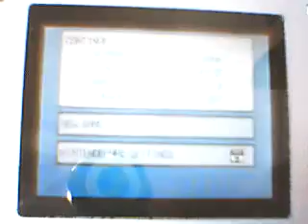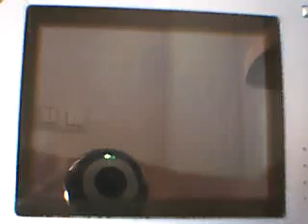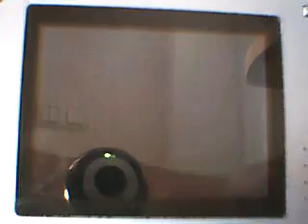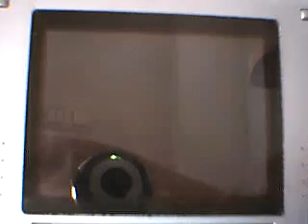PKMN Diamante:Camino a Jericor 001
87º video de Pokémon Diamond.
Pensé en Supernova2693 y MaxRukario,
amigos míos de YouTube para ir a por Jericor,amo de la Torre Batalla.
En esta nueva saga de videos en los que muestro el recorrido mío para llegar a Jericor.
1er video.